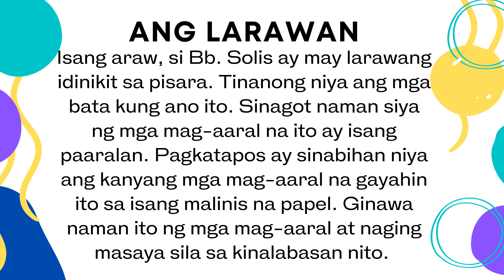Ang Larawan | Filipino Reading Practice | LEARN TAGALOG